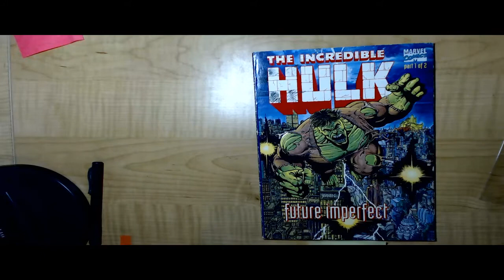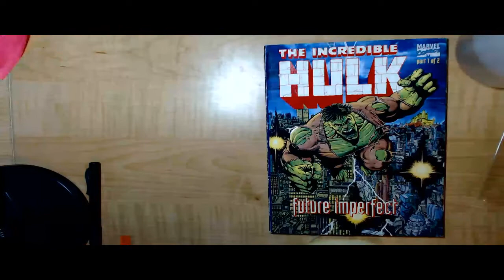Cleaning Cover Ink Scribble from a Hulk Comic Book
Removal of ballpoint pen ink from the cover of Hulk Future Imperfect Part 1 of 2.

not all ink is soluble in immacuclean, but this particular is was soluble and removed fairly easily.